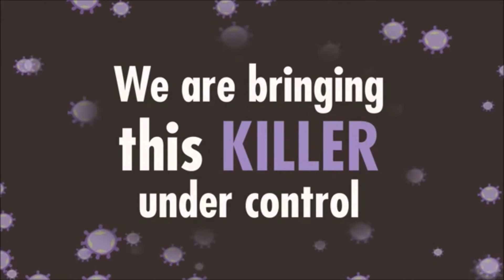Hepatitis B vaccination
Vaccination as a way of prevention of hepatitis B.